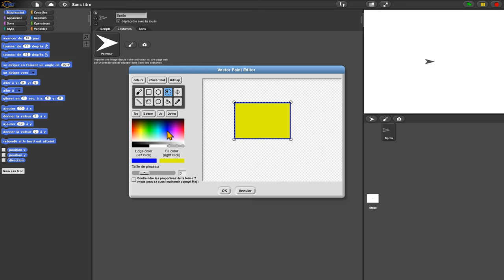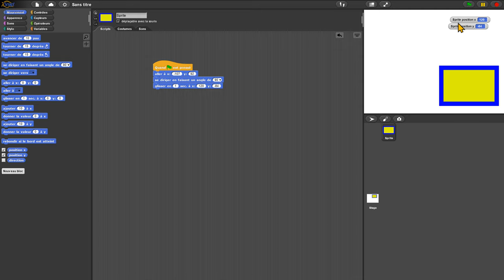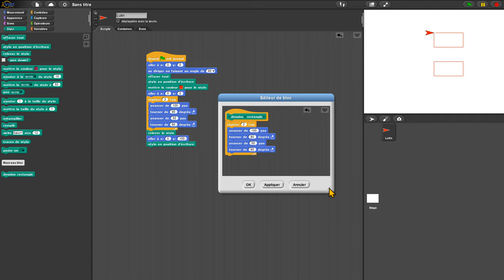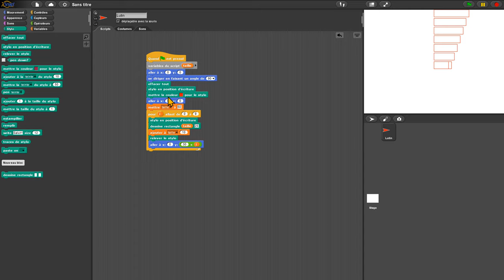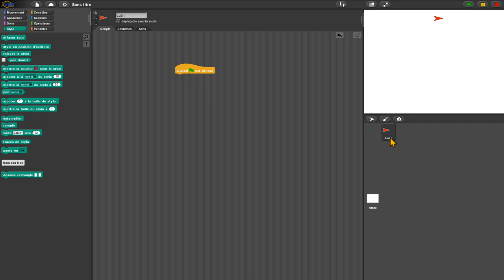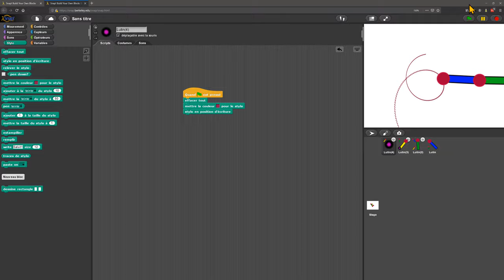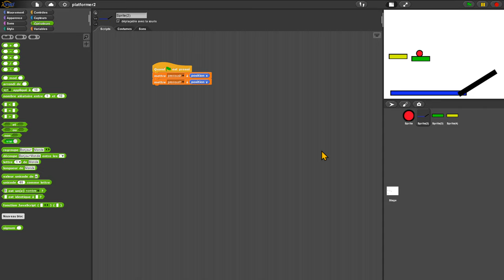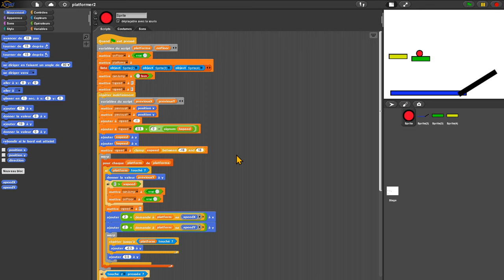snap!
Toto Snap!